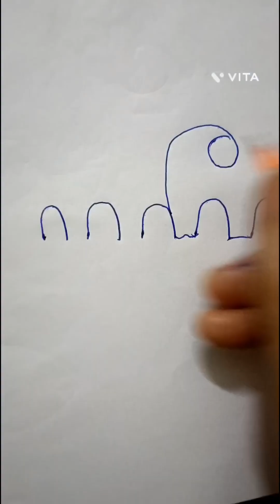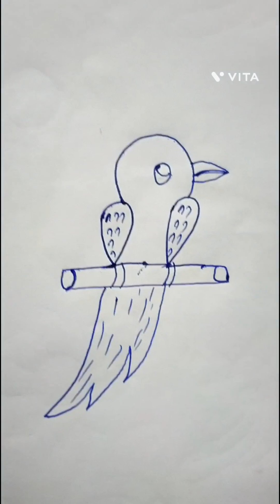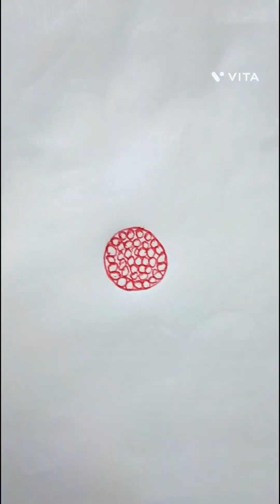Mix Art 🎨🎭 With Coding And Short digits And Words 💯💯🔥